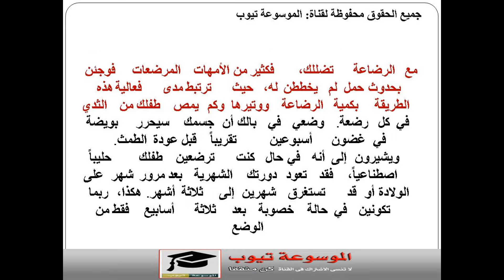الدورة الشهرية بعد الولادة كل ما تريدين معرفته عن الدورة الشهرية بعد الولادة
الدورة بعد الولادة
انقطاع الدورة بعد الولادة

اول دورة بعد النفاس